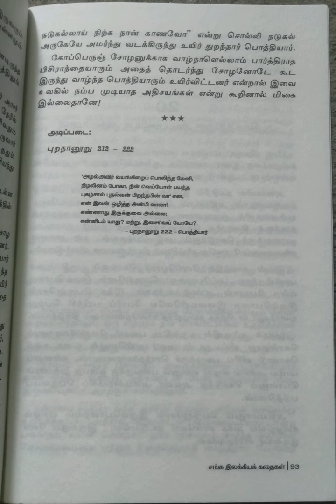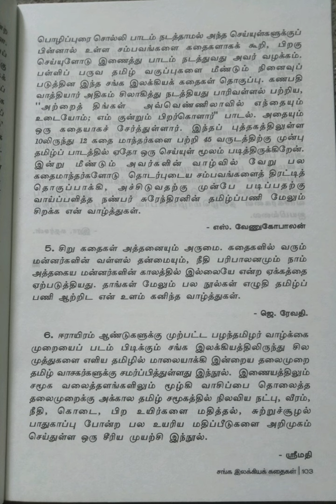சங்க இலக்கியக் கதைகள்/பகுதி-5@மகேஸ்